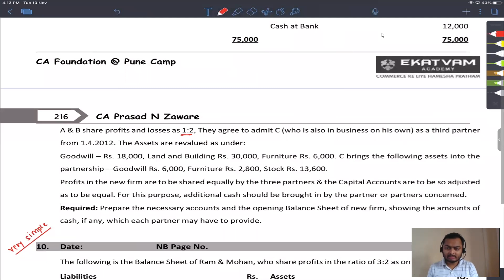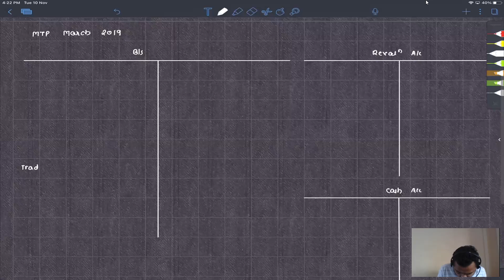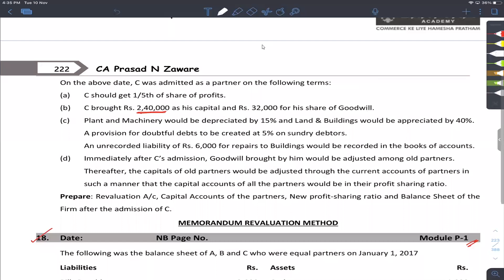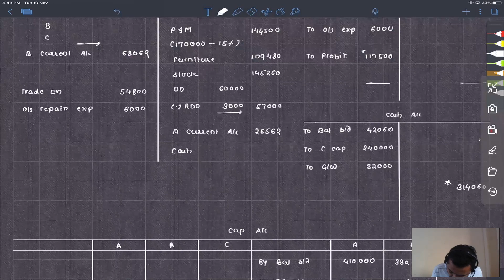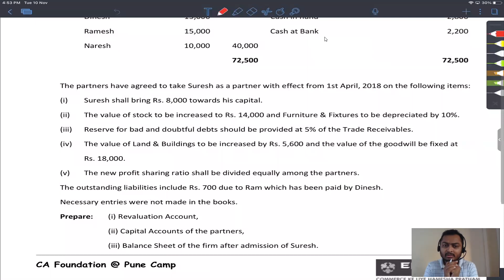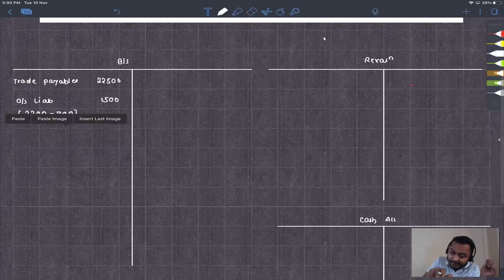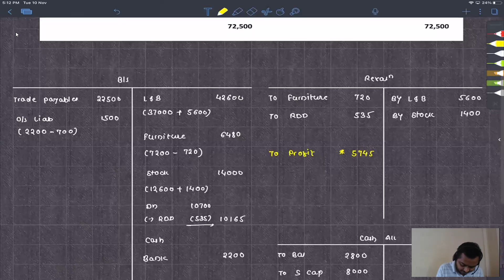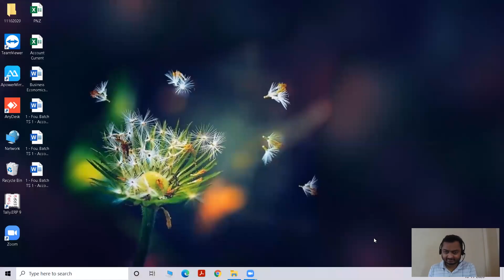12th Std Admission of Partner Lecture 15 by CA Prasad N Zaware @ Ekatvam CAMP Branch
12th Std Admission of Partner Lecture 15 by CA Prasad N Zaware @ Ekatvam CAMP Branch